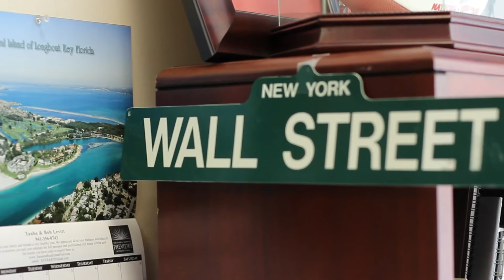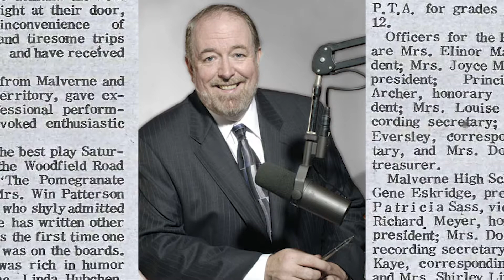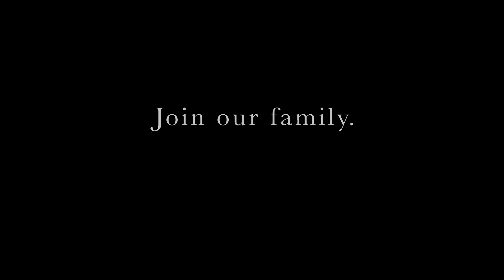Our Company Story: Capital Investment Advisors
Capital Investment Advisors is one of Atlanta's top-ranked registered investment advisors with a $2.0B AUM wealth management portfolio.

Capital Investment Advisors (CIA) clients receive financial guidance from a diverse and experienced group of advisors, all of whom are committed to serving the client’s best interests. CIA is comprised of CERTIFIED FINANCIAL PLANNER™ practitioners, CPAs, investment veterans, an investment analyst, tax counselors and small business owners. This unique setup gives clients the opportunity to have all of their financial planning needs met in one place. The personalities of our team members and the intimate size of our firm create a culture of team collaboration. Working together and drawing on each other’s strengths, CIA develops a comprehensive strategy for each of our clients to best address their specific financial situation.

This information is being presented without consideration of the investment objectives, risk tolerance, or financial circumstances of any specific investor and might not be suitable for all investors. The mention of any company is provided to you for informational purposes and as an example only and is not to be considered investment advice or recommendation or an endorsement of any particular company.  Past performance is not indicative of future results. Investing involves risk, including the possible loss of principal. There is no guarantee offered that investment return, yield, or performance will be achieved.  There are many aspects and criteria that must be examined and considered before investing.

This information is not intended to, and should not, form a primary basis for any investment decision that you may make. Always consult your own legal, tax, or investment advisor before making any investment/tax/estate/financial planning considerations or decisions.  Investment decisions should not be made solely based on information contained herein.